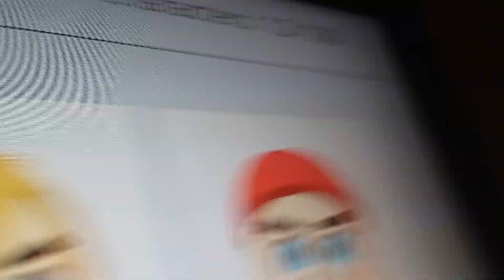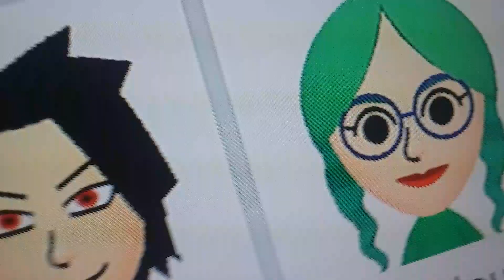My Nintendo Switch Mii's